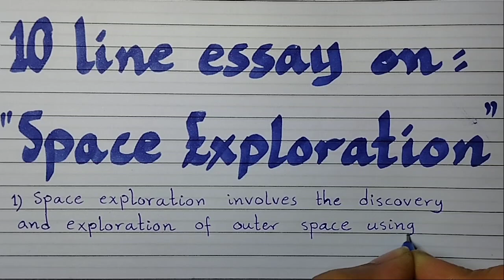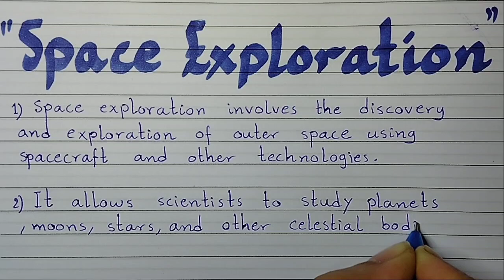10 line essay on space exploration/essay on space exploration/space exploration paragraph/space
neil armstrong,armstrong,neil